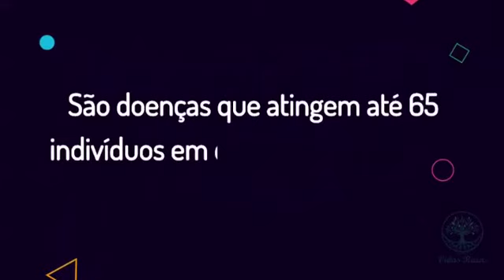Doenças Raras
28 de fevereiro: dia de conscientização sobre doenças raras. Assista ao vídeo.